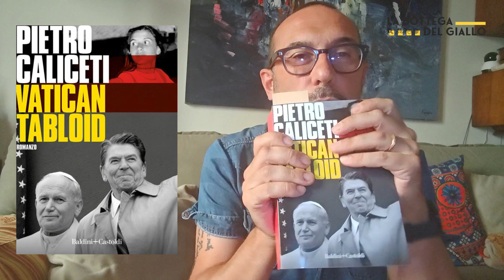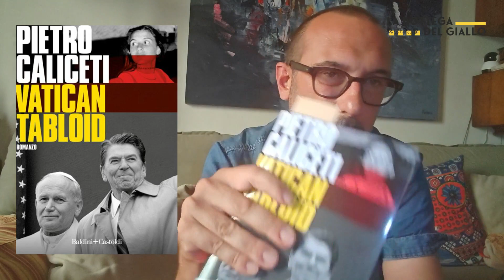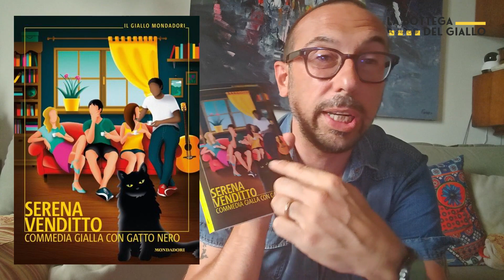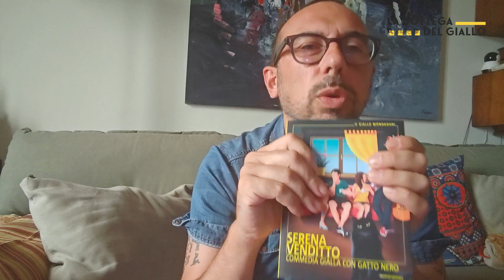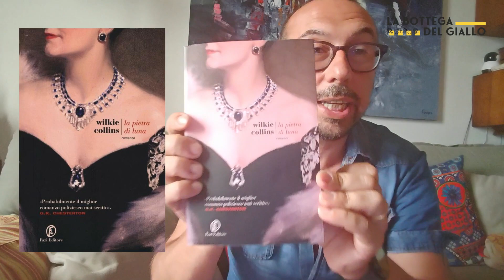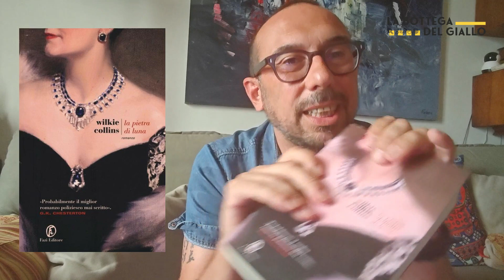LUGLIO COL BENE CHE TI VOGLIO - TBR DEL MESE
Tante idee, tanti libri ... Ma riuscirò a seguire i miei impegni e la mia TBR per portare a termine le letture di Luglio?
Speriamo perché il mese precedente sono stato una chiavica!!!
Questo mese ... penso e voglio leggere:
- Vatican Tabloid di Pietro Caliceti ed. Baldini Castoldi
- La laguna dei sogni sbagliati di Massimiliano Scudeletti ed. Arkadia
- Commedia gialla con gatto nero di Serena Venditto ed. Mondadori
- La pietra di luna di Wilkie Collins ed. Fazi
Continuate a seguirci sul nostro sito:
00:00 Introduzione
02:50 Vatican tabloid
05:00 La laguna dei sogni sbagliati
07:30 Commedia giallo con gatto nero
09:50 La pietra di luna